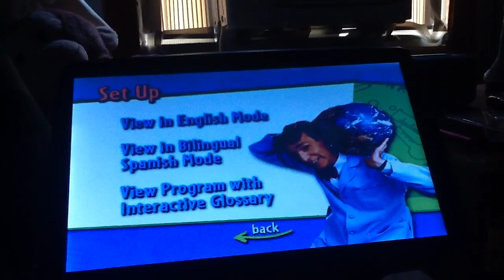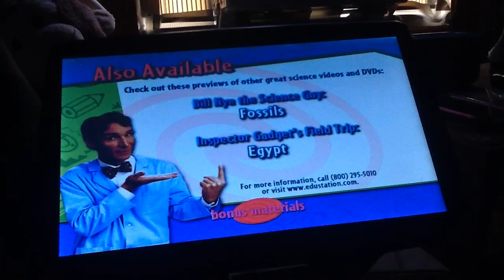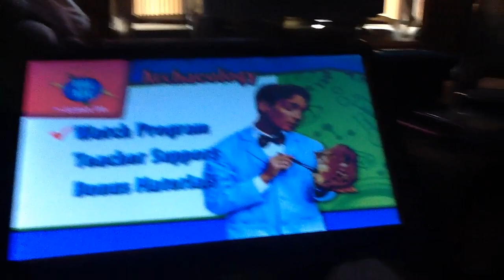Bill Nye The Science Guy Archaeology DVD Menu Walkthrough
I got this in the mail today along with Blood & Circulation DVD